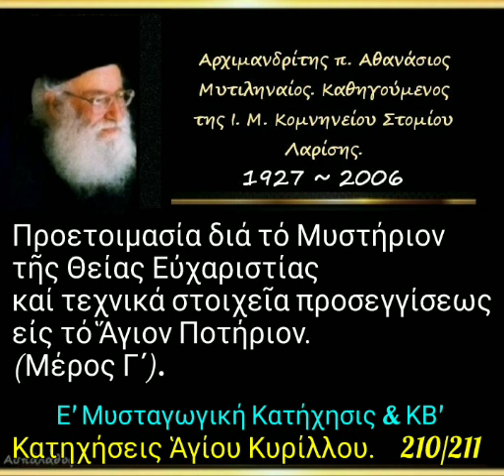Τεχνικά στοιχεῖα προσεγγίσεως εἰς τό Ἅγιον Ποτήριον. (Μέρος Γ')Κατηχήσεις. 210/211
► Ὁμιλία - 210'

06/04/92

Ε' Μυσταγωγική Κατήχησις & ΚΒ'.

Προετοιμασία διά τό Μυστήριον τῆς Θείας Εὐχαριστίας καί τεχνικά στοιχεῖα προσεγγίσεως εἰς τό Ἅγιον Ποτήριον. ( Μέρος Γ').